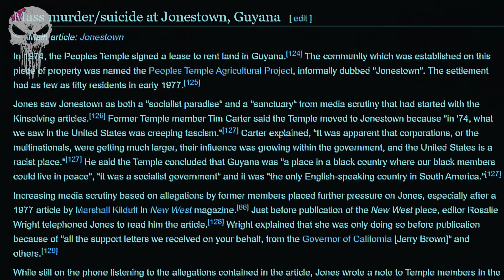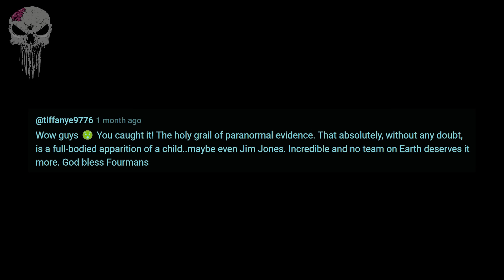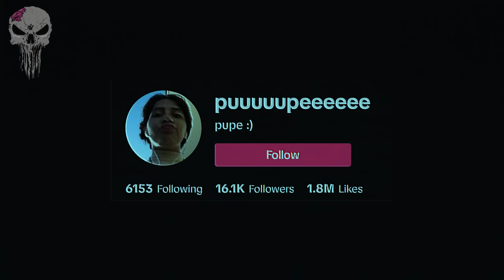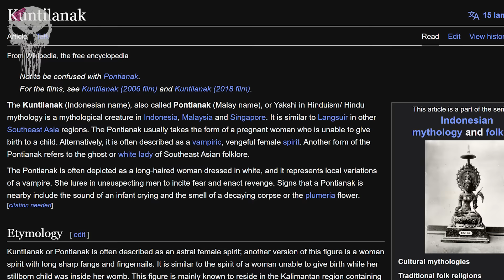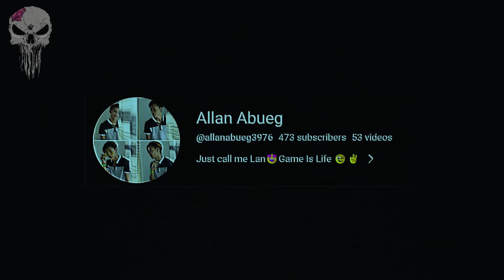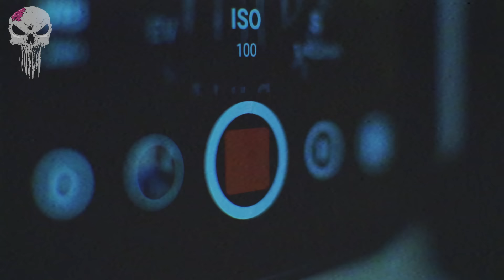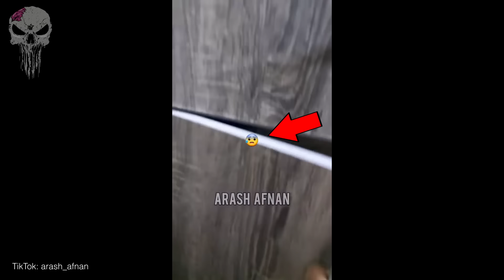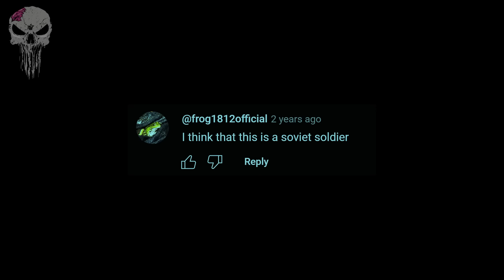15 SCARY GHOST Videos Guaranteed to Give You Goosebumps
15 SCARY GHOST Videos Guaranteed to Give You Goosebumps - Scary ghosts, ghosts caught on camera, poltergeists, paranormal activity, Japanese ghost videos, scary TikTok videos, paranormal investigations and ghost hunting are in this list of scary videos. And they are definitely some of the scariest videos on the internet.

In this episode of 15 scary ghost videos, you will see: 15 scary ghost videos guaranteed to give you goosebumps! These include, A ghostly spirit is caught on camera, but is it a real ghost? A haunting photo from the ghost hunting group Paranormal Sightings shows a mysterious ghostly figure haunting a family home. A ghost hunter captures a ghost on camera while conducting a paranormal investigation in a haunted place. Ghost hunting channel Paranormal Nightmare TV Series visit a haunted church and encounter terrifying paranormal activity and videotape a ghost LIVE. A ghost hunter captures a mysterious figure lurking in an abandoned and supposedly haunted building. Japanese ghost hunter discovers something absolutely horrifying while exploring a creepy location. A scary TikTok ghost video shows frightening paranormal activity inside a haunted house. A ghost is caught on camera lurking in the dark woods. And ghost hunter Franko TV visits an old monastery where he finds himself in a very very scary moment. Plus many many more scary videos! These are 15 SCARY GHOST Videos Guaranteed to Give You Goosebumps!

Chapters:

00:00 - Intro
00:04 - 15 SCARY GHOST Videos Guaranteed to Give You Goosebumps
39:46 - Outro

15 SCARY GHOST Videos Guaranteed to Give You Goosebumps